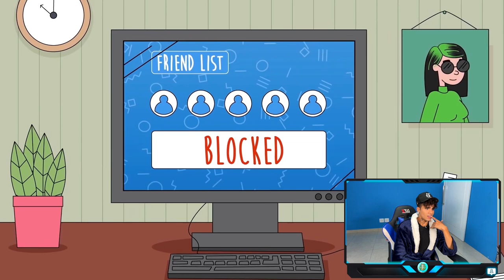youtube video #-96lqnyqws4